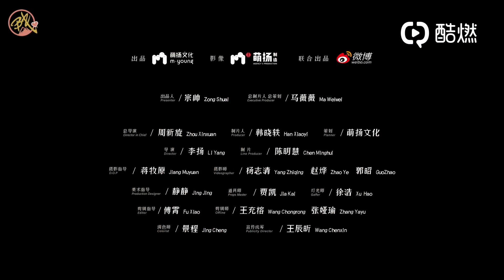Ep 03 | 日本語 |【BJYX】Boxiao Fansub | 「愛思不Si」肖戦さんインタビュー 第三問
肖戦さんは恋愛したら公開する？一目惚れするタイプの人？早速確認しましょう！( ﾟДﾟ)７日間連続でお届けする肖戦さんＱ＆Ａ、続きもお楽しみに！